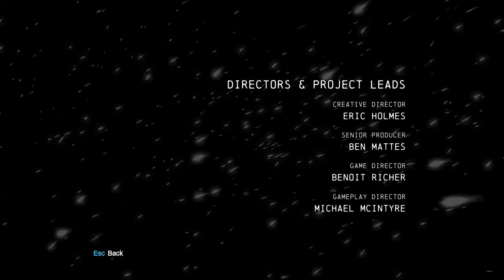Highlight: Batman Arkham Origins - (Bane + epilogue) Part 2